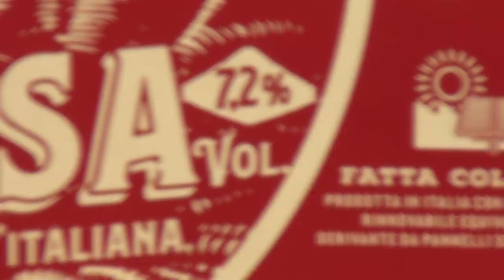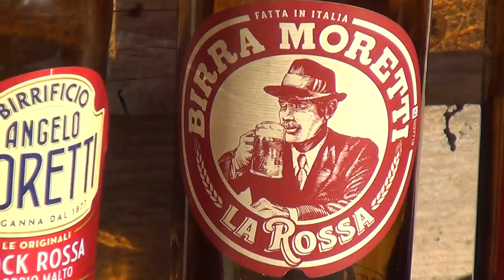Switzerland is the Base of the Devil: سويسرا هي قاعدة الشيطان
Watch video "The Swiss Beast - Home of the Devil":
سويسرا هي قاعدة الشيطان
German Professor Bernhardt Heine invented the chainsaw. And where and how did he die? That’s right. He died in Switzerland with a biological weapon TB. Right before he was to publish his findings. Invention rights stolen by Swissy???